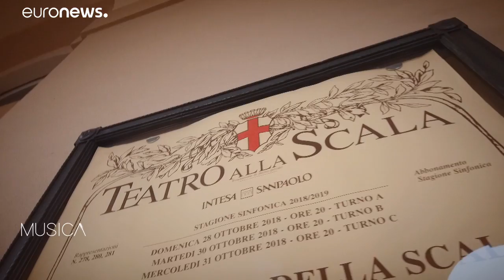Teatro alla Scala de Milão recorda Patrice Chéreau com "Elektra"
O espetáculo assinala os cinco anos da morte do encenador francês. "Elektra" é a última encenação de Patrice Chéreau, falecido em 2013.